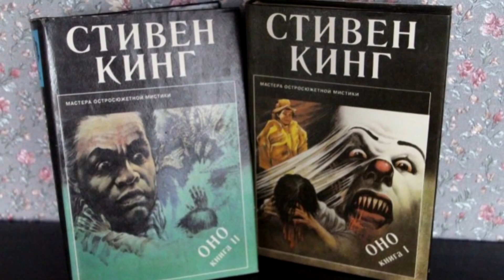10 ЛУЧШИХ РЕМЕЙКОВ. Франшизы, которым удалось возродиться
Электронные кошельки для желающих поддержать проект:
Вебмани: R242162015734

10 ЛУЧШИХ РЕМЕЙКОВ. Франшизы, которым удалось возродиться